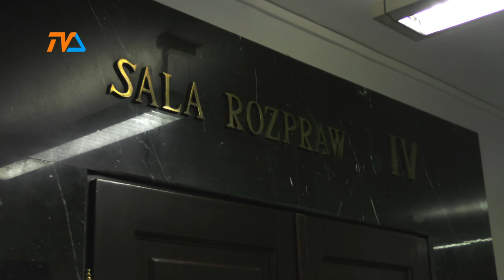Haniebne pobicie na tle rasowym |TVSUWAŁKI